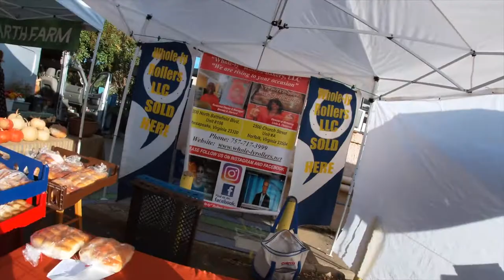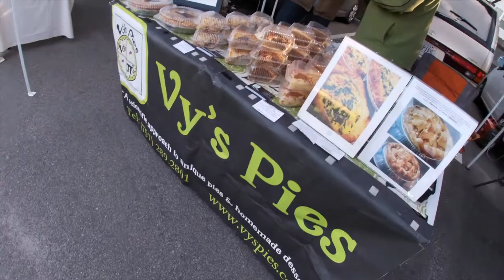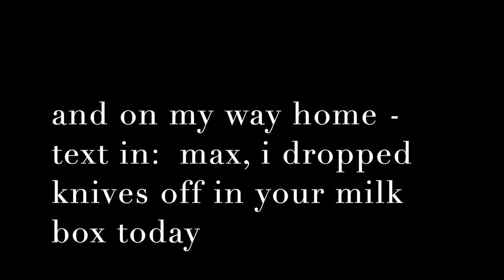Old Beach Farmers Market today - Great Knife day - RIPPER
been awhile since we had one - thanks all knife people today

Stavrscoop
go pro hero session camera